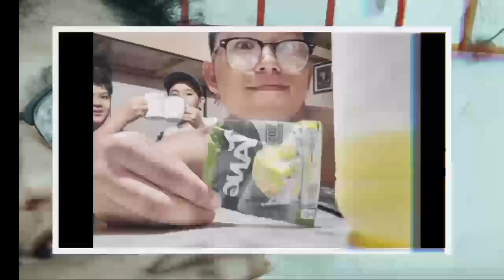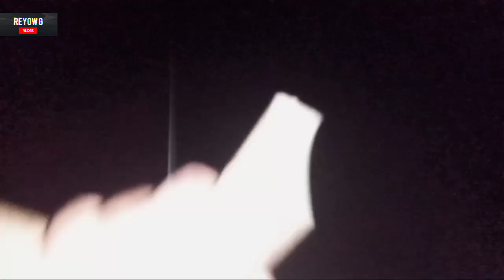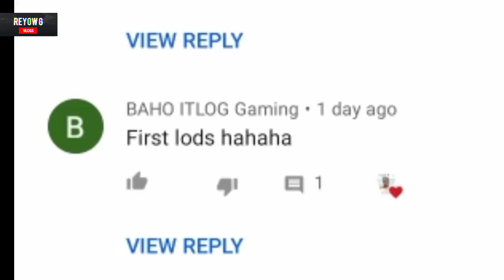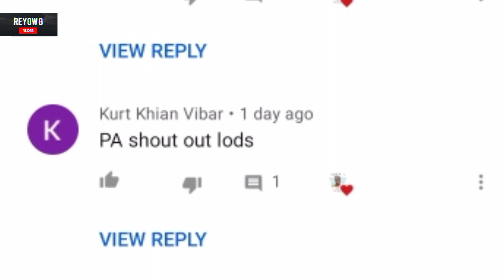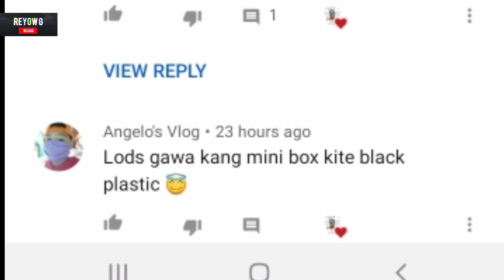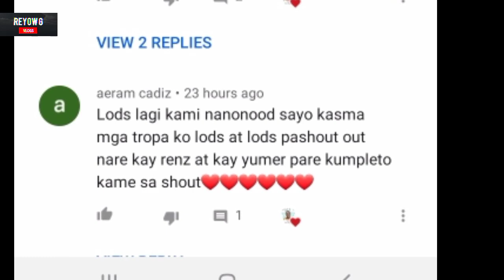NAG-PALIPAD KAME KAHIT GABI NA | ILAW NG LIGHTER ANG GAMIT NAMIN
Comment na lang kayo kung sino gustong mag pawashout para maihabol ko sa lista ko hehe😁

Wala kame kung wala kayo💞